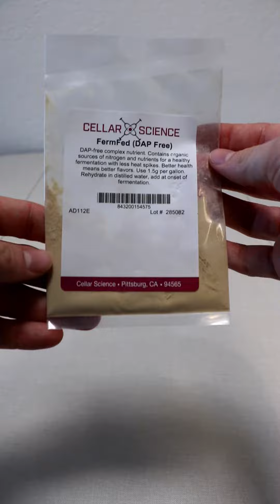How to Make Mead at Home | Pop Cultures Mead Making Kit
Get the Pop Cultures Mead Making Kit! 🐝🍯